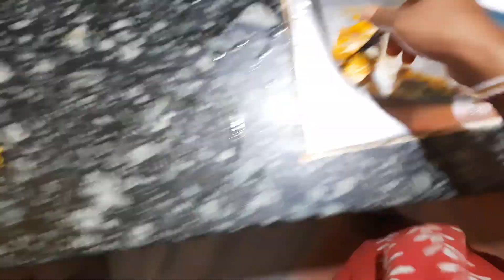এই ভাব এ ইলিশ রান্না আমাদের বাড়ির tradition whole day vlog moumita sumrit vlogs